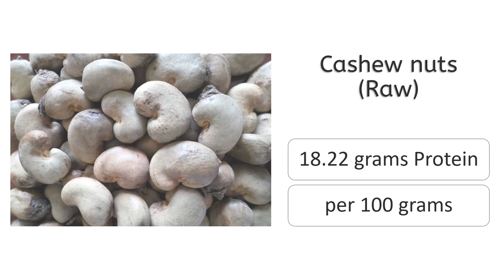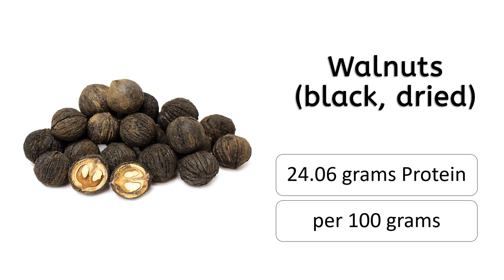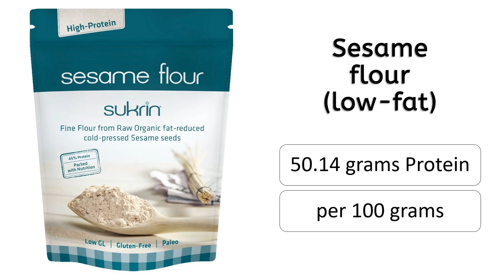Top 15 Nuts, Seeds & Their Products Having High Protein Content: High Protein Diet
This video has a list of Top 15 Nuts, Seeds & Their Products Having High Protein Content for High Protein Diet.
Video features products like Cashew nuts, Flaxseed, Sesame seed, Sunflower seed, Pistachio nuts, Almonds, PLANTERS pistachio blend, Walnuts, Butternuts, Watermelon seed kernels, Pumpkin and Squash seed kernel, Hemp seed, Sunflower seed flour, Cottonseed meal and Sesame flour.

High protein diet can help in gaining muscles, body building and even to lose weight.
Protein is an important macro-nutrient, which helps in maintenance of normal body functions like repair and maintenance of body components like muscles and skin, hormonal and enzymes functioning and transportation and storage of important components in the body. Protein in the diet, helps in suppression of hunger, increase the metabolic rate, weight loss, increase muscle mass and reduce the muscle loss.

Data has been compiled from USDA National Nutrient Database for
Standard Reference, Release 28.